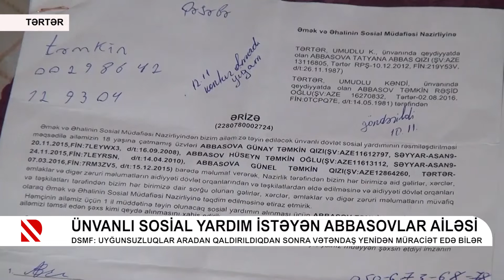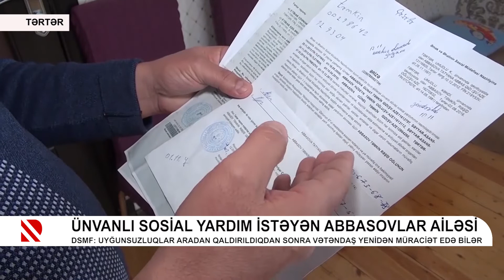Ünvanlı sosial yardım istəyən Abbasovlar ailəsi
DSMF: Uyğunsuzluqlar aradan qaldırıldıqdan sonra vətəndaş yenidən müraciət edə bilər